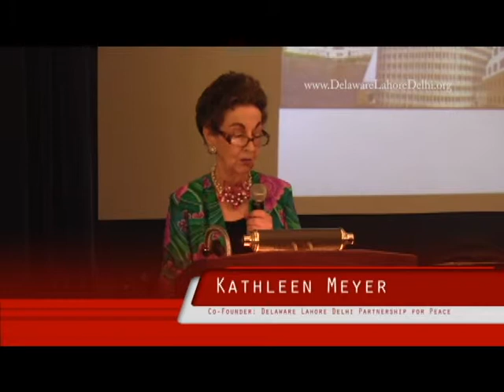Opening Remarks at Delaware Film Premiere